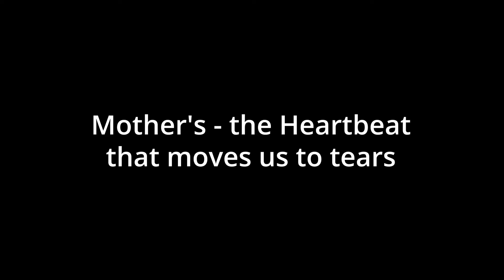Celebrating Mother's Day with Love and Admiration at Jumeirah International Nurseries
Join us in celebrating Mother's Day with love and admiration at Jumeirah International Nurseries! In this heartwarming video, we bring you an all-encompassing interview featuring our little ones sharing their love and appreciation for their incredible moms. From heartfelt messages to cute and funny anecdotes, this video is sure to warm your heart and bring a smile to your face.